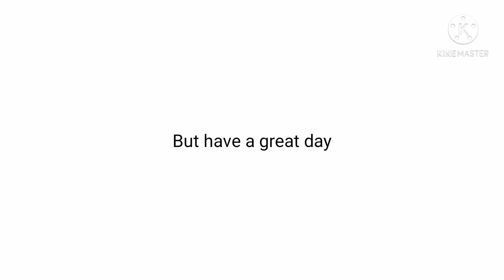Click this video with your toe